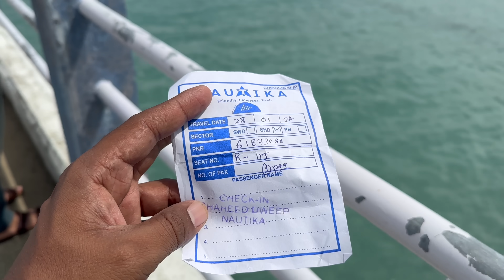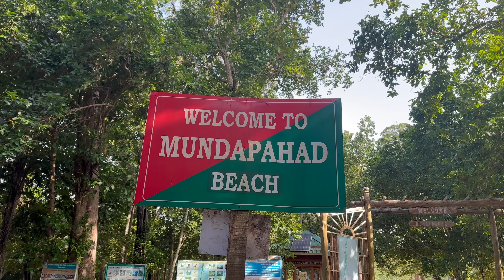This Beach Looks Stunning 😍 | Andaman | Telugu Traveller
For Tour Package

Camera I used Underwater

Camera used in this video